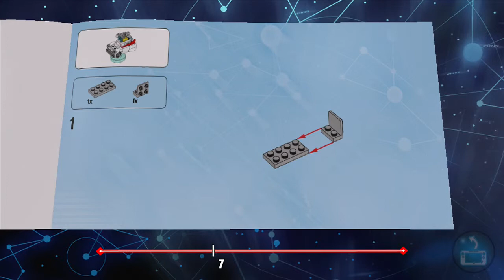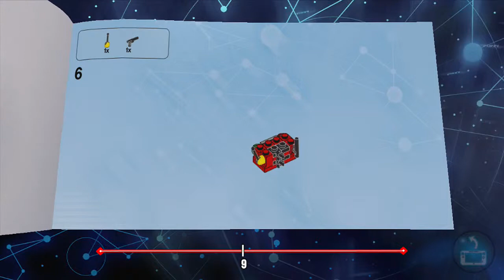Lego Dimensions_Level Pack_GhostBusters Part 1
Join Batman, Gandalf and Wyldstyle as they cross the Lego Dimensions and stop Lord Vortech for getting the core elements and taking over the Lego Universes.